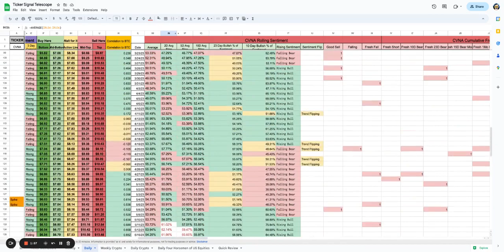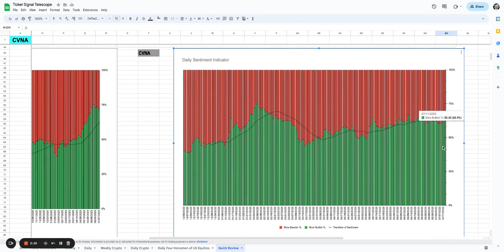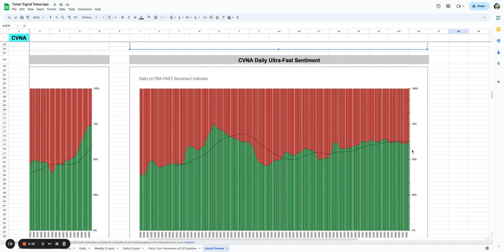Carvana's Explosive Stock Surge 🚀 | Carvana Stock Surge: What's Driving the Recent Rally?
Join the New High Newsletter. We send traders 25+ stocks breaking out every week.

In this video, I dive into the recent skyrocketing performance of Carvana's stock. With a staggering 333% increase in just three months, Carvana has become one of the hottest stocks on Yahoo Finance. I analyze the signals and indicators that suggest this upward trend may continue, including:

Positive sentiment across various timeframes
A steady march towards new highs
An impressive trade range
If you're interested in the stock market and want to stay ahead of the game, this video is a must-watch. Don't miss out on the discussion about the potential consequences for short sellers. Get ready for some exciting insights and join me in exploring Carvana's explosive stock surge! 🚀